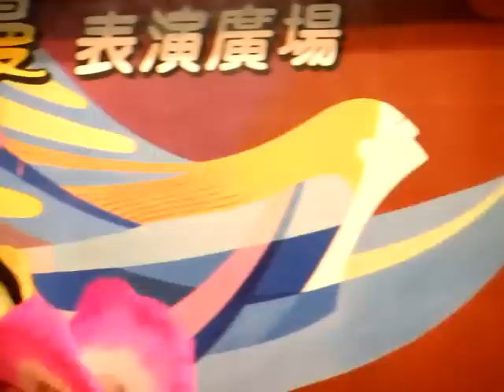12月份耶誕節更新松田崗藝術人妖秀 阿里郎舞蹈秀 (Beauty篇) 02